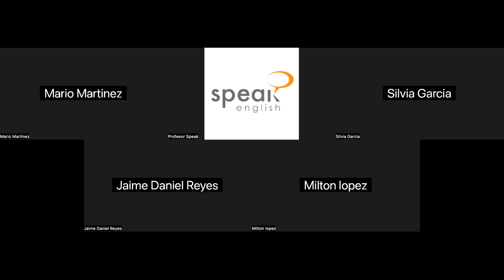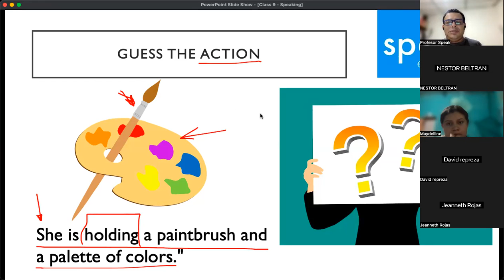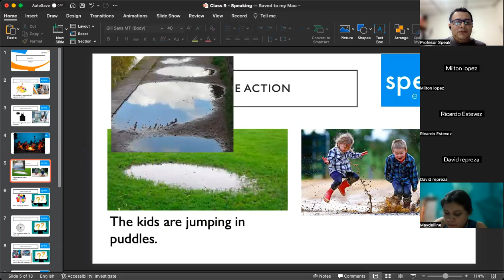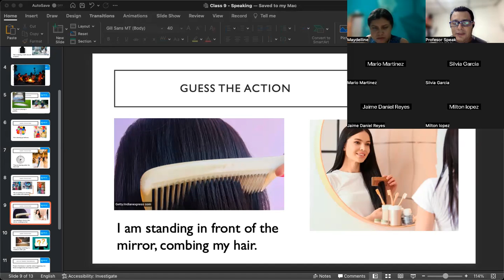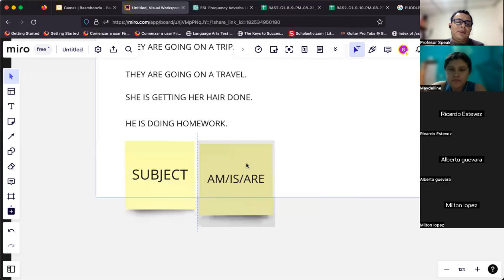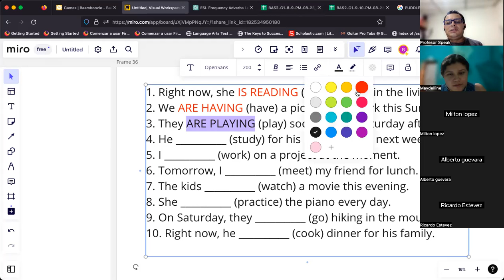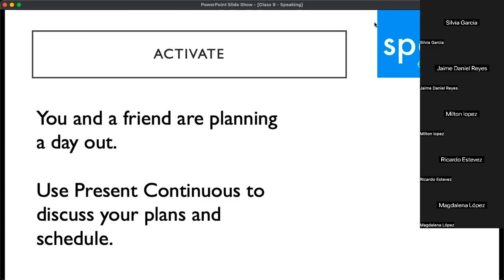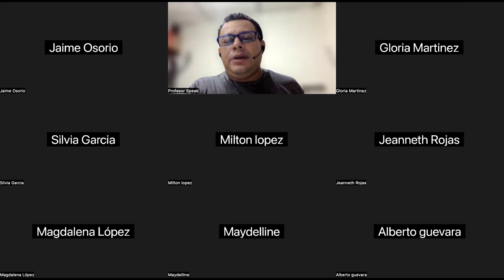Class 9 - BAS2-G1-8-9-PM-08-23_4 - Speaking - Present Progressive